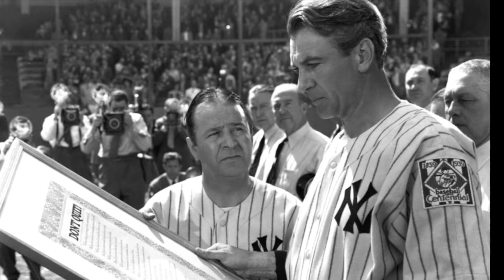GAME DAY - mr RAY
My tribute to the great game of Baseball, in honor of Opening Day...

Written & produced by Ray Andersen
Guitars, keys, bass, percussion & real drums by Ray Andersen
Bob Bandiera - Lead guitar & backing vocals
The Little Sunshine Kids - backing vocals
Recorded at Seventeenth Ave & Laughing Baby Studios

GAME DAY
On baseball diamonds
'cross this great big land
There are games startin' up, With bat in hand

Timmy's got some gloves
And Layla's got a bat
You bring the ball, We got a game - just like that

chorus
Gonna hit that ball
Gonna make that play
This is a baseball town
And it's a perfect day

Gonna pitch like lightnin'
Gotta get to home plate
And it's game day

From the Bronx to LA, Chicago to Cinci
Boston, St. Louis, Texas to Philly

Teamwork's on fire, The kids are gettin' the call
It's a game of respect, With a history above them all

music

The sky's a magic blue
The grass, a poet's green
Let's make some mem'ries
On this field of dreams

Take me out to the crowd

Hello Friends!

Wanna hears much more music for the adorable little human beings in your life?

Find me on all major music streaming services!

AMAZON MUSIC

Warmest Regards,
mr. RAY